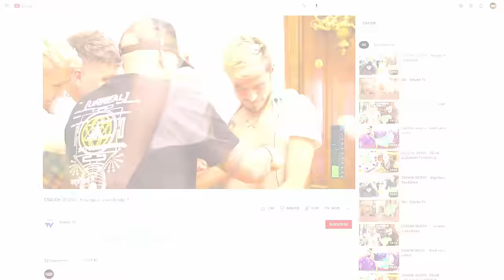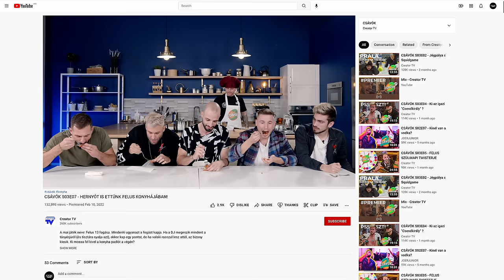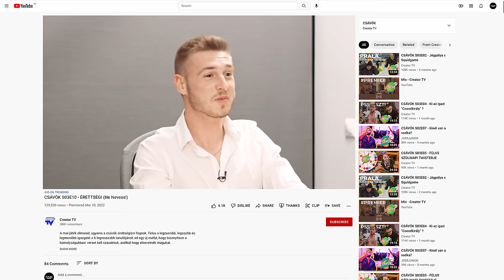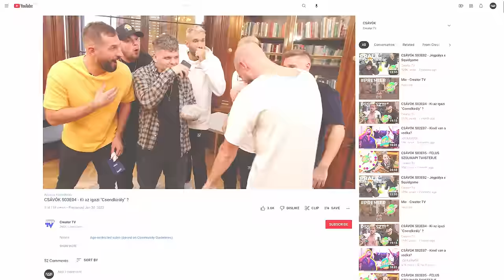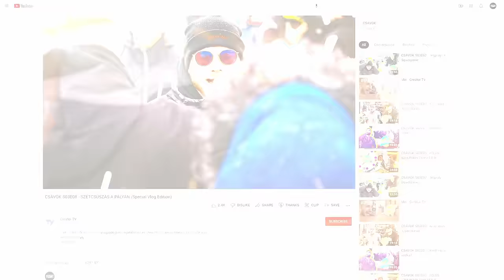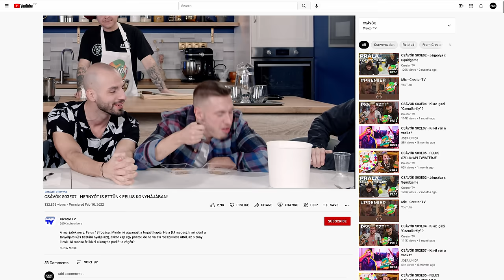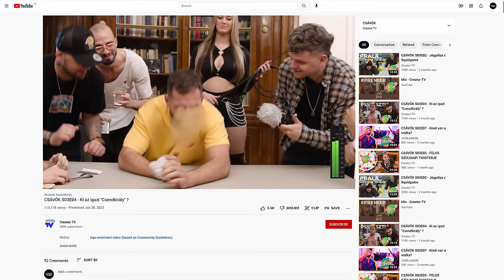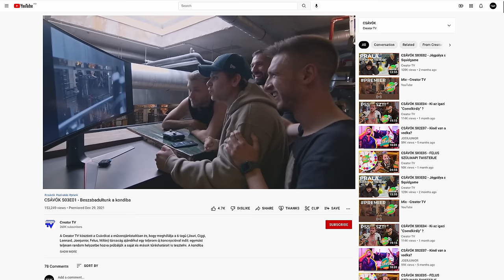CSÁVÓK S03E11 - VISSZANYAL A FAGYI (Záró epizód)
A várva várt vendeta utólérte Felus emberünket is. Acélszív, temérdek tudású, csupaszív szeretet vajon elég ahhoz, hogy túlélje a CSÁVÓK keserű emlékeit?